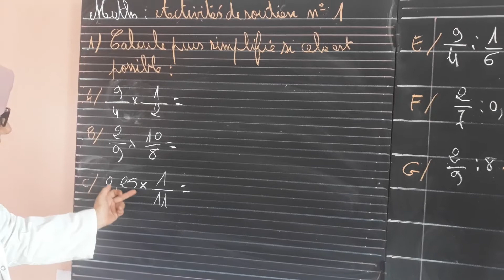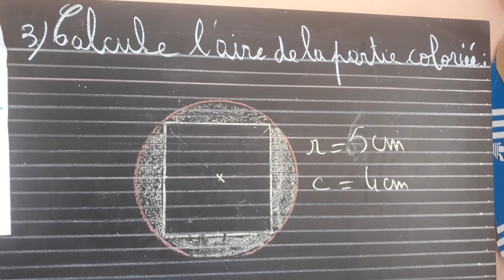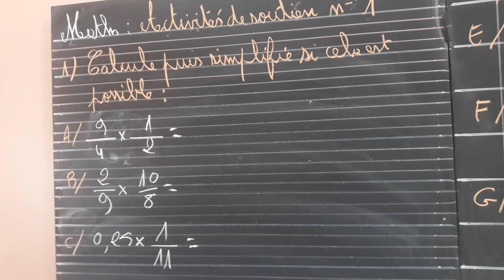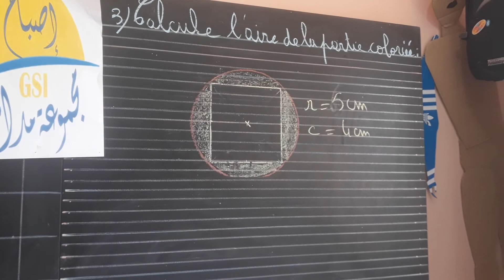CM2 - MATHS : دعم رياضيات 1